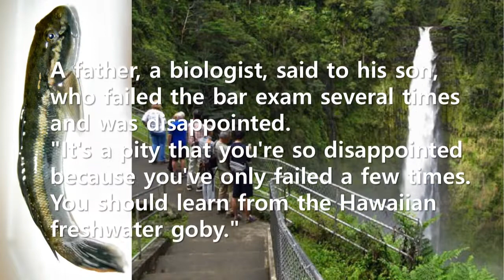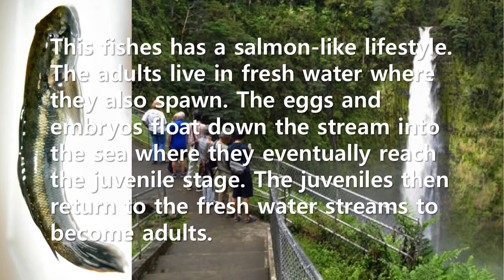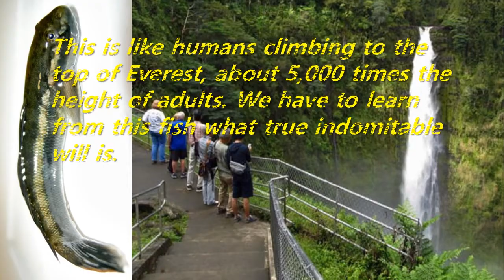Short Story: A fish that climbs 135m-high Akaka Falls (Hawaiian freshwater goby)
The reason Hawaiian freshwater goby climbs the waterfall so hard is to lay eggs in a place where there are no predators. In fact, they sometimes climb the 350 m-high waterfall, about 5,000 times the length of their bodies. This is like humans climbing to the top of Everest, about 5,000 times the height of adults. We have to learn from this fish what true indomitable will is.